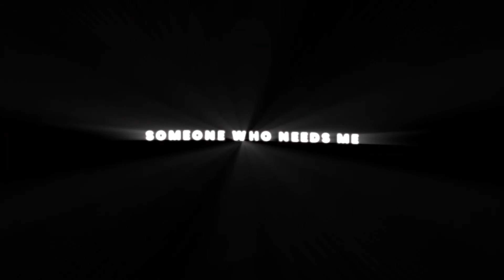[Overlay] Lil Nas X - THATS WHAT I WANT (Slowed & Reverb) || Lyrics